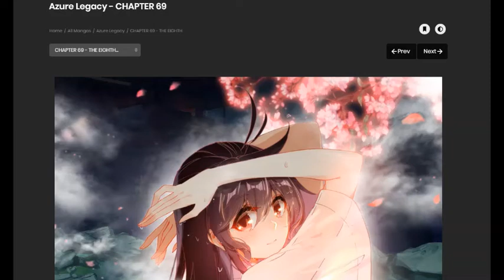AZURE LEGACY CHAPTER 69 | ENG SUB